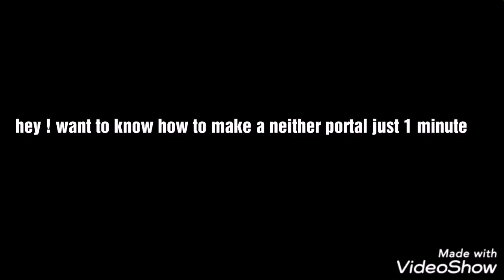How to neither portal in minecraft 100% working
No des. As its easy